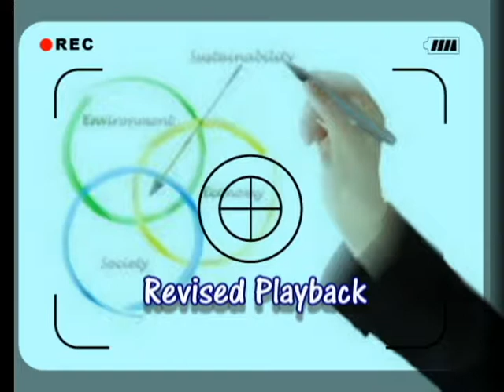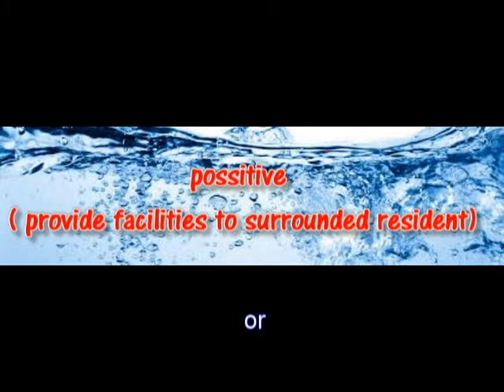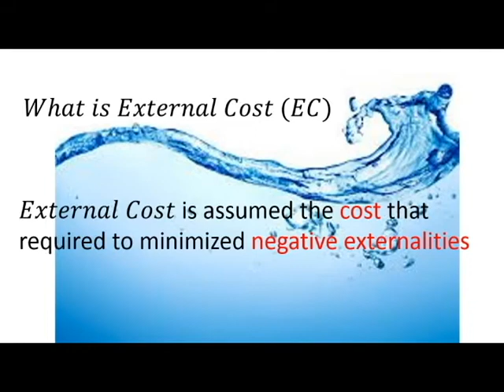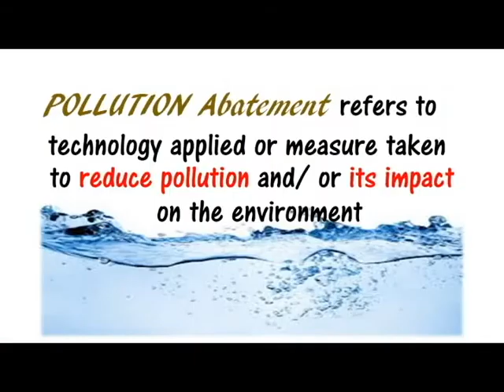FUTURE ECONOMY_The world going to implement...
"WORLD NOWADAYS is OWN by NEXT GENERATION" pledge.

Therefore, NATURAL RESOURCE ECONOMY revised and try to implement new ENVIRONMENTAL ECONOMY which considering environmental aspect in market price. Formula are generated into cost where purpose to ENSURE environment is protected. Protection is not only for now but also for future.

Discussion in this video is also stress on chronologies and issues regard environmental pollution where could harm people surrounding.

Audio,
So Lost,
Mk2